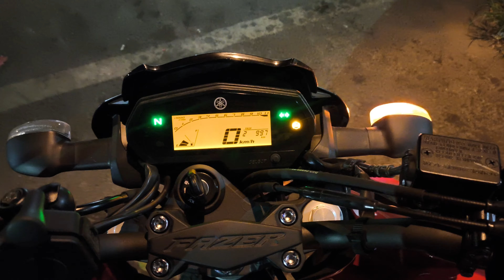Moto fazer 250 Faz25 2024 visao noturna